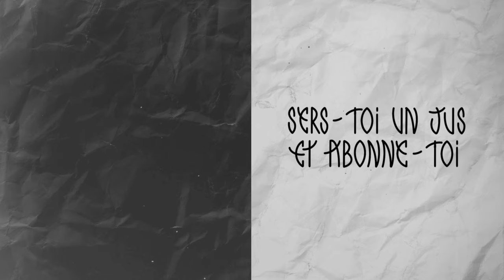[FREE] HESITATION - 66 BPM (Prod. i20)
HESITATION
BPM : 66
Key : Cm

This beat is free for non profit use only, credit (Prod. i20) if you use it.

✏️ Calligraphy : @yagui.yagui
📸 Photograph : @davidanddata